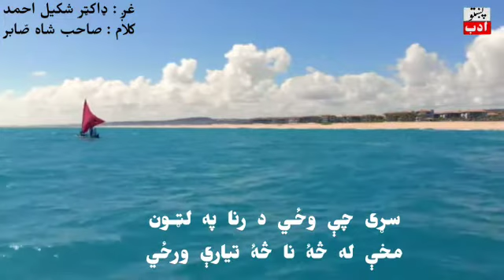430 Sahib Shah Sabir Pashto Poem